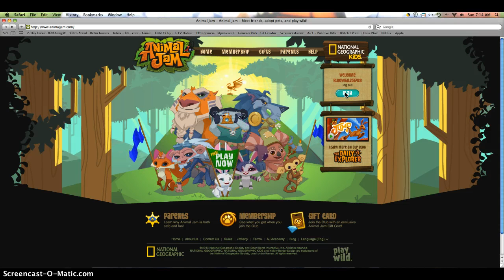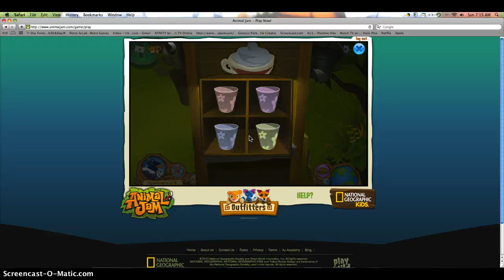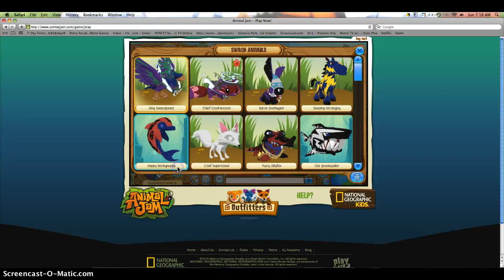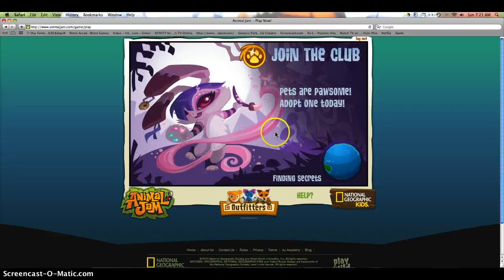aj gameplay w/ bluewhale56428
sky high